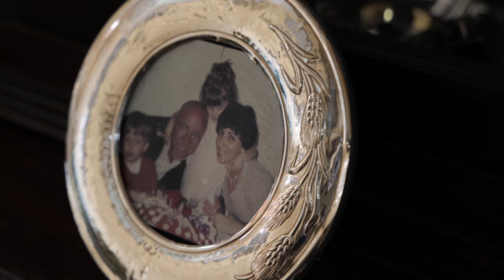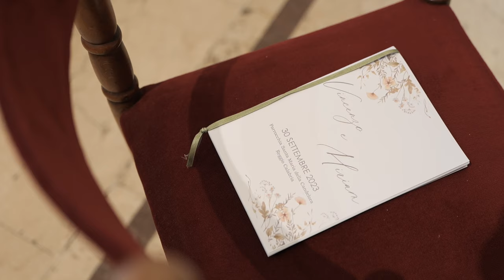Vincenzo e Miriam wedding trailer